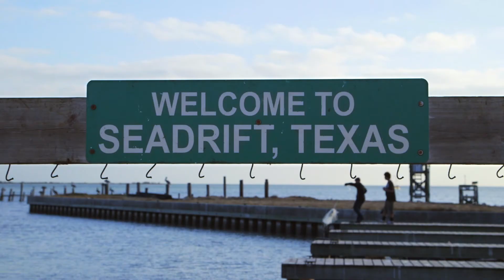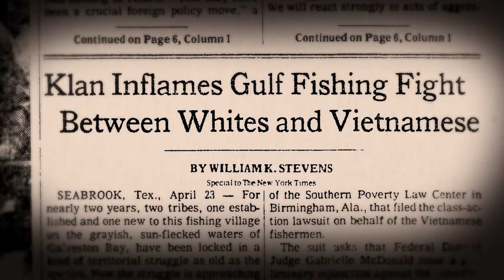SEADRIFT Trailer - Los Angeles Asian Pacific Film Festival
In 1979, a fatal shooting ignites a maelstrom of hostilities against Vietnamese refugee fishermen along the Gulf Coast.  Set during the early days of Vietnamese refugee arrival in the U.S., SEADRIFT examines this turbulent yet little-seen chapter of American history and explores its consequences that continue to reverberate today.